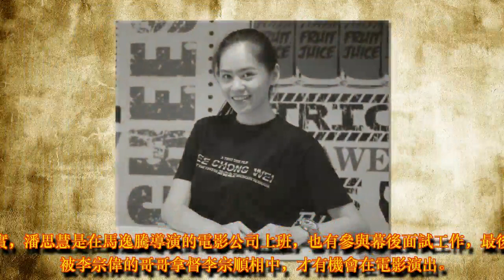《LEE CHONG WEI》飾演黃妙珠的「她」身份大起底! 私底下的她超火辣?跳Kpop舞完全不輸韓國女團!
有看拿督威拉李宗偉的自傳電影《LEE CHONG WEI》的觀眾一定對裡面的演員充滿好奇吧？雖然這部電影不是由李宗偉本人出演，但依然不減大馬人對這電影的支持！在上映一周後就破票房！

《LEE CHONG WEI》飾演黃妙珠的「她」身份大起底! 私底下的她超火辣?跳Kpop舞完全不輸韓國女團!《LEE CHONG WEI》飾演黃妙珠的「她」身份大起底! 私底下的她超火辣?跳Kpop舞完全不輸韓國女團!
電影講述李宗偉的羽球生涯，為了讓電影看起來更逼真，導演特地在全馬進行角色海選，勢必要找到和李宗偉長得相像的人！皇天不負有心人，經過多次海選之後，導演終於找到飾演李宗偉最適合的人選 – 曾冠源！不僅飾演李宗偉的曾冠源和本尊長得非常像，就連飾演黃妙珠的演員也長得超像！

《LEE CHONG WEI》飾演黃妙珠的「她」身份大起底! 私底下的她超火辣?跳Kpop舞完全不輸韓國女團!《LEE CHONG WEI》飾演黃妙珠的「她」身份大起底! 私底下的她超火辣?跳Kpop舞完全不輸韓國女團!《LEE CHONG WEI》飾演黃妙珠的「她」身份大起底! 私底下的她超火辣?跳Kp